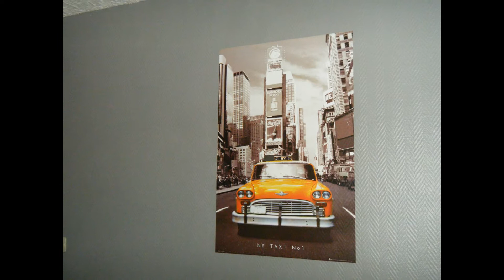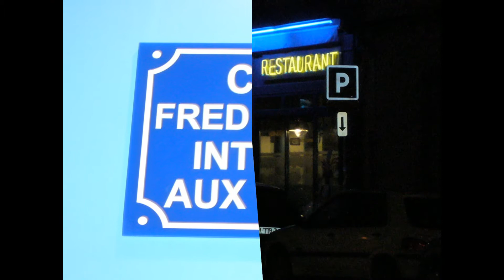TOUT SIMPLEMENT NOUS !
trois ans de vie commune, superbe !